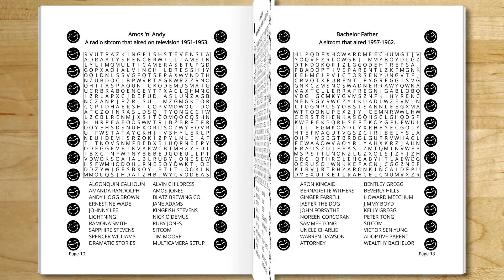1950s TV Shows Word Search: A Large-Print Puzzle Book Filled with 100 Word Finds for Adults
1950s TV show enthusiasts wanted!

Featuring 100 thoughtfully crafted word searches for adults, this 1950s TV show-themed puzzle book will delight as you work through each page. Each puzzle features a different television show that aired in the 1950s and every word in each puzzle is directly related to that show. Unleash your (or your friend’s or family member’s) enjoyment with this word circle puzzle book featuring a cover with an antique finish that wraps around the entire book, and enjoy show-themed borders on every interior word search page.

This word find puzzle book for adults features:

~100 themed word search puzzles, each with 20 words to find - 2,000 words in total
~18-point puzzle font size – larger than standard, but not so large that puzzle size is limited
~Each word search puzzle page features themed borders related to that show for a delightful puzzling experience
~Table of Contents lists every puzzle and page number
~Solutions for every word search puzzle located at the back of the book
~Full-size 8.5”x11” size makes it easy to view each puzzle and circle each word
~Bright white interior pages
~Soft, matte cover
~Designed in the USA by a small, independent publisher

This 1950s TV show-themed word circle will ensure your enjoyment and also guarantees that it will be a delightful gift. The word searches are ready and waiting to be solved!

Pick up a copy now for yourself and another for a gift to make an upcoming birthday, holiday, or just any day extra-special. Happy puzzling!